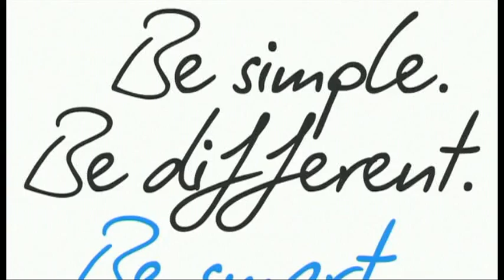US - Jean-François Pescheux's analysis of the course -- Stage 4